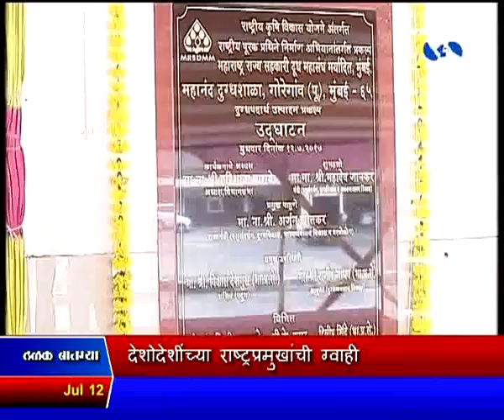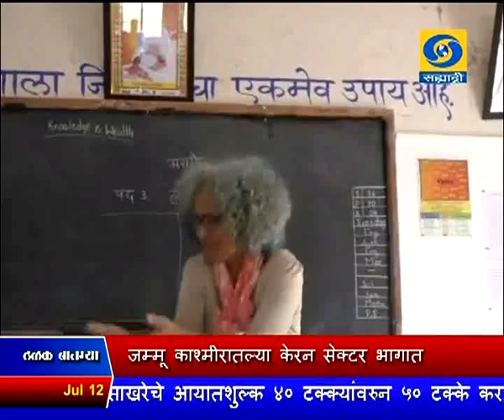सायंकाळी सातच्या बातम्या, दूरदर्शन सह्याद्री वाहिनी (१२ जुलै २०१७)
ठळक बातम्या. कडक सुरक्षा व्यवस्थेत अमरनाथ यात्रा सुरुच राहणार असल्याची केंद्रीय गृहराज्यमंत्री हंसराज अहिर यांची माहिती, उच्चस्तरीय बैठकीत घेतला सुरक्षा व्यवस्थेचा आढावा

अमरनाथ यात्रेकरुंवर झालेल्या हल्ल्याचा जगभरातून निषेध, दहशतवादा विरुध्दच्या लढाईत भारताच्या पाठीशी असल्याची देशोदेशींच्या राष्ट्रप्रमुखांची ग्वाही

जम्मू - काश्मिरातल्या केरन सेक्टर भागात पाकिस्ताननं केलेल्या गोळीबारात दोन भारतीय जवान शहीद

१५ ऑगस्टपूर्वी सर्व व्यापाऱ्यांची जीएसटी अंतर्गत नोंदणीची कामं वेगानं करण्याचे राज्यांच्या मुख्य सचिवांना पंतप्रधानांकडून सूचना

राज्य सरकारनं शेतकऱ्यांची केलेली कर्जमाफी फसवी असून केवळ पाच हजार कोटी रुपयांचं कर्ज माफ केलं जात असल्याचा काँग्रेसचा आरोप

अव्वल मानांकित आणि गतविजेता इंग्लंडचा अॅण्डी मरे विम्बल्डन टेनिस स्पर्धेतून बाहेर अमेरिकेच्या सॅम क्युअरीनं केला पराभव

भारताची कर्णधार मिताली राज ठरली एक दिवसीय क्रिकेट सामन्यांमध्ये ६ हजार धावांचा टप्पा ओलांडणारी पहिली महिला क्रिकेटपटू

आयसीसी महिला विश्वचषक क्रिकेट स्पर्धेचं ऑस्ट्रेलियानं आठ गडी राखून केली भारतावर मात